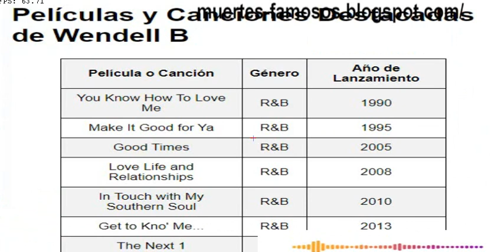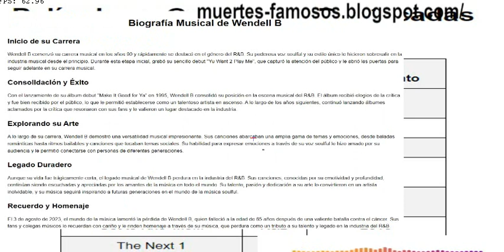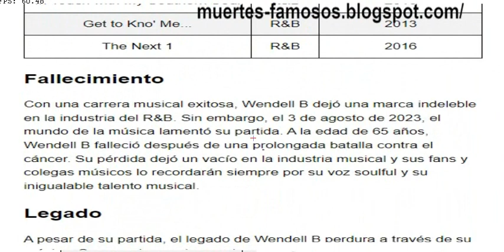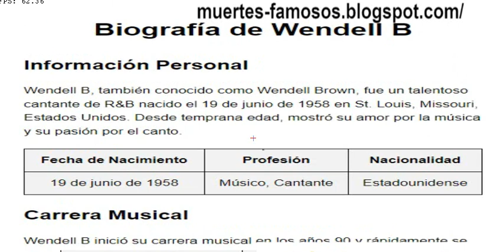Muere Wendell B,&B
Adiós a una Voz Inolvidable: Recordando a Wendell B, el Alma del R&B

El 3 de agosto de 2023, el mundo de la música lloró la pérdida del cantante de R&B, Wendell B, quien falleció a la edad de 65 años. Con gran pesar, compartimos la noticia de que Wendell Brown, también conocido como Wendell B, recordado por su exitosa canción "You Know How To Love Me", nos ha dejado. Su amigo cercano, Curtis Muldrew, fue quien anunció su muerte en Facebook.

Wendell B comenzó su carrera en la década de los 90 y destacó por su inigualable voz y su pasión por el R&B. A lo largo de su vida, se presentó con grupos locales como "The Dream", que formó durante su época en la escuela, y "Visions".

Además de su talento musical, Wendell B también era un piloto privado con licencia y se involucraba en el desarrollo de nuevos diseños de aviones, cohetes y vehículos eléctricos. Estaba casado con la autora estadounidense Taro Gold.

Wendell B, como artista de R&B sureño, encontró inspiración en voces como las de Bobby Womack, Barry White, Luther Vandross y Will Downing. A lo largo de su carrera, mantuvo la esencia del blues en el R&B, en contraste con la mayoría del R&B comercial que circulaba desde su debut a principios de los 90. Durante esa década, lanzó su álbum debut, "Make It Good for Ya". Más tarde, fundó su propio sello discográfico, Smoothway, y lanzó álbumes como "Good Times" (2005), "Love Life and Relationships" (2008), "In Touch with My Southern Soul" (2010), "Get to Kno' Me..." (2013) y "The Next 1" (2016).

Wendell B partió el 3 de agosto de 2023, dejando un vacío significativo en la industria musical. Su voz emotiva y sus interpretaciones conmovedoras cautivaron a las audiencias, y su música tocó temas profundos sobre el amor, la vida y las relaciones.

El legado de Wendell B trascenderá el tiempo, ya que su música continuará inspirando y conmoviendo a los amantes del R&B. Además de su talento artístico, su calidez y amabilidad lo convirtieron en una figura querida en la comunidad musical.

El mundo de la música recordará para siempre a Wendell B como un talentoso artista cuya voz y arte musical enriquecieron el género del R&B. Mientras sus fanáticos y compañeros músicos lamentan su partida, guardarán los recuerdos de sus interpretaciones y estarán eternamente agradecidos por el regalo de su música.

¡Gracias por acompañarnos en este emotivo tributo a Wendell B y su legado en el mundo del R&B! ¡Hasta el próximo video!